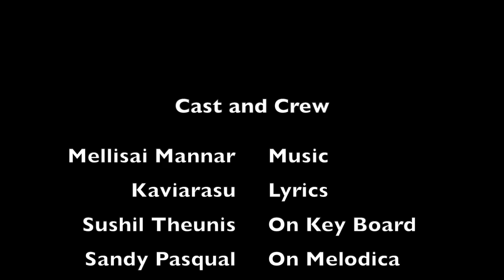Sippi Irukkudhu, Muthum Irukkudhu... A master classic by Mellisai Mannar and Kaviarasu.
A musical clash by Mellisai Mannar and Kaviarasu has been recreated by the siblings. Siblings fight it out for the sake of Music and Music only. No blood lost, no bones broken, but for sure an entertainment guaranteed.